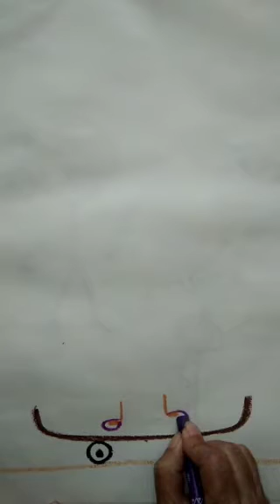Class 44, Drawing 44 ,Boy riding Skateboard | Oil Pastel Drawing for kids, Sheetal's SkillBook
Boy riding Skateboard,
Class 44, Drawing 44
Oil Pastel Drawing, Sheetal's SkillBook